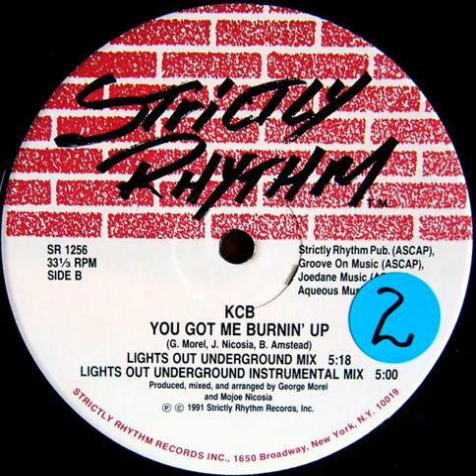KCB - You Got Me Burnin' Up (lights out underground instrumental mix) Strictly Rhythm records 1991